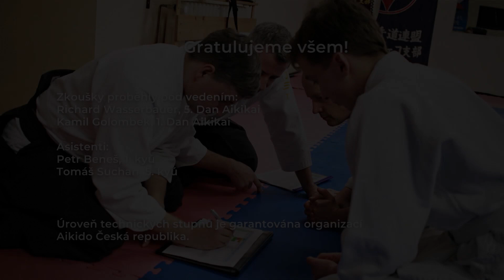Dětské zkoušky aikidó 6.3.2023 | Aikido pro každého, Praha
V pondělí 6.3.2023 úspěšně složilo zkoušky na dětské stupně kyú 12 účastníků! Všem moc gratulujeme a máme radost, že se s námi posouváte 👏🥋 Zde je krátký sestřih průběhu zkoušek.

Zkoušky proběhly pod vedením:
Richard Wasserbauer, 5. Dan Aikikai
Kamil Golombek, 1. Dan Aikikai

Asistenti:
Petr Beneš, 1. kyú
Tomáš Suchan, 5. kyú

Foto a video: Tereza Wimmerová